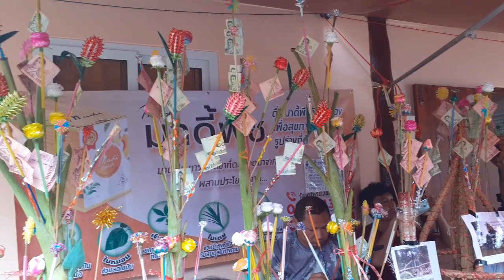กองกฐินบ้านลุงพล# กองกฐินบ้านลุงพล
กฐินบ้านลุงพล9วัด